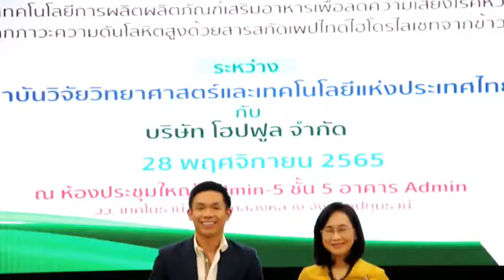SME CH8 วว. ทำพิธีลงนาม บ.โฮปฟูลฯ ถ่ายทอดเทคโนโลยี การสกัดสารสกัดรำข้าวพัฒนาองค์ความรู้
🔴Live
✅วว. ทำพิธีลงนาม บ.โฮปฟูลฯ ถ่ายทอดเทคโนโลยี การสกัดสารสกัดรำข้าว
พัฒนาองค์ความรู้ สู่ผลิตภัณฑ์โรคหลอดเลือด-หัวใจ

สถาบันวิทยาศาสตร์และเทคโนโลยีแห่งประเทศไทย (วว.) นำโดย     ศ. (วิจัย) ดร.ชุติมา เอี่ยมโชติชวลิต ผู้ว่าการ วว. ได้จัดพิธีลงนามการถ่ายทอดเทคโนโลยีผลิตภัณฑ์เสริมอาหารฯ ร่วมกับ บริษัท โฮปฟูล จำกัด นำโดย นายอรรคพล  หยกยิ่งยง กรรมการผู้จัดการ บริษัท โฮปฟูล จำกัด ในการถ่ายทอดและบริการวิจัยโครงการผลิตภัณฑ์เสริมอาหาร เพื่อลดความเสี่ยง โรคหัวใจ และหลอดเลือดจากภาวะความดันโลหิตสูงด้วยสารสกัดเพปไทด์ไฮโดรไลเซทจากข้าว และโครงการบริการวิจัย “การสกัดสารสกัดรำข้าวเพื่อใช้เป็นสารออกฤทธิ์ในผลิตภัณฑ์เสริมอาหารเพื่อลดความเสี่ยงโรคหัวใจ และหลอดเลือดจากภาวะความดันโลหิตสูงด้วยสารสกัดเพปไทด์ไฮโดรไลเซทจากข้าว

🔴 SME live ทาง Channel8Thailand
Channel8 Thailand

4 Ku-band @ 54 MHz
24 Ku-band @ 27 MHz

Downlink Information:
NAT TV 1 and 2
Transponder: 22
Frequency: 12090
Symbol Rate: 20000
FEC: 3/4

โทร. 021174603